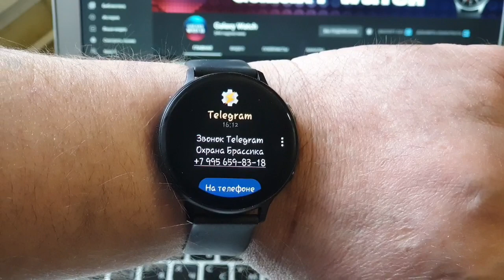Уведомления о звонках и видео звонках viber, telegram и whatsApp на Watch Active 2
Ждите подробную инструкцию о том как сделать такие уведомления о звонках и видео звонках viber, telegram и whatsApp на Watch Active 2, 24 марта 2020 года.